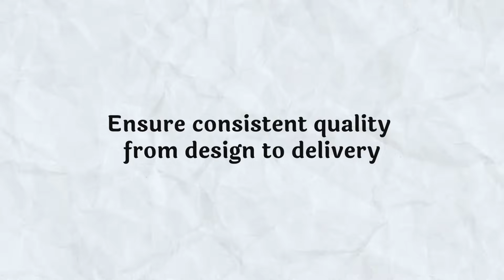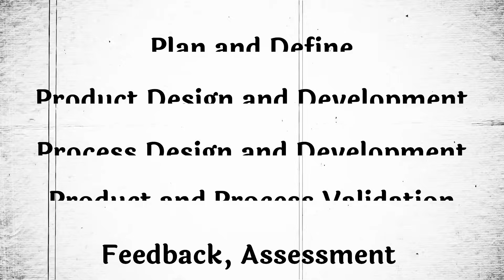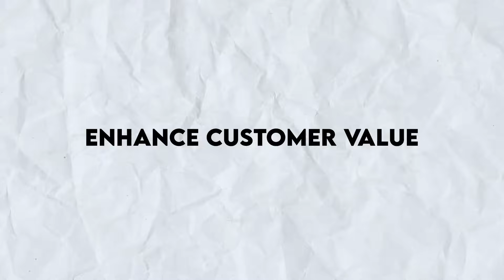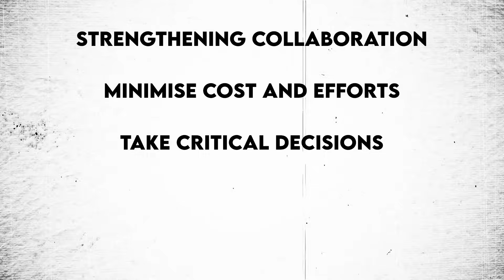APQP 3rd Edition 2024 Explained | Automotive Quality Planning Made Simple | English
APQP 3rd Edition – Key Updates You Must Know

After 16 years, AIAG has released the 3rd Edition of Advanced Product Quality Planning (APQP), making it more relevant for today’s world of EVs, autonomous vehicles, digital manufacturing, and global supply chains.

In this video, I share:
- Why APQP 3rd Edition was introduced
- Key changes from earlier editions
- What it means for manufacturers & suppliers

APQP is no longer just a checklist — it’s a strategic approach to risk management, supplier evaluation, safe launch, and traceability.